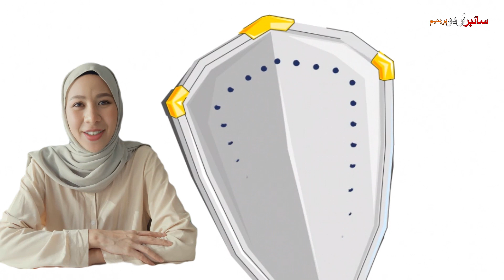Top 5 Tips to Stay SAFE Online on Internet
CyberUrdu courses will help you of getting started your career in cybersecurity, Information Technology, or infosec, and online earning. Courses are available in Urdu.
Shorts, YouTubeShorts, Trending, Viral, ForYou, FYP, Explore, ExplorePage, Discover, Popular, shorts, fyp,
trending, viral, funny, comedy, dance, music, challenge, popular, explore, new, best, amazing, wow, cute,
lifehacks, tutorial, howto, beauty, fitness, cooking, gaming, travel, animals, art, inspiration, motivation,
education, technology
advice, tips, lifeadvice, hacks, productivitytips, motivation, inspiration, selfhelp, mentalhealth,
personaldevelopment, success, entrepreneur, moneytips, careeradvice, mindset, positivity, wellness,
growth, learning, wisdom